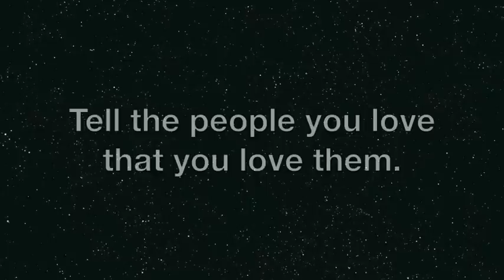Messages to Esther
I spent Esther Day earlier this month with Esther Earl's family and friends. We wrote messages to her on balloons, as her brother Abe said, "because Esther's in heaven", and sent them her way.

You can read more about Esther and the foundation her family started in her name